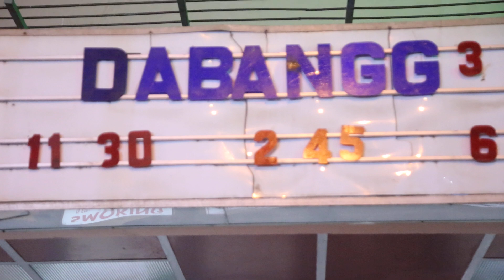Dabangg 3 Movie Public Line To Watch Night SHOW of Bhaijaan Film At Gaiety Galaxy Theatre On Day 2